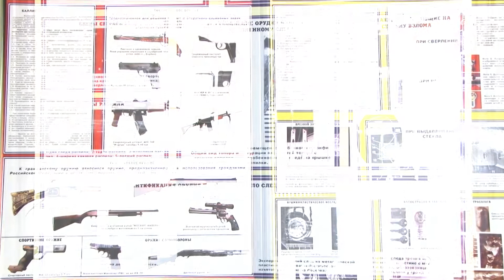Презентация факультета экономики и права РЭУ им. Г.В. Плеханова